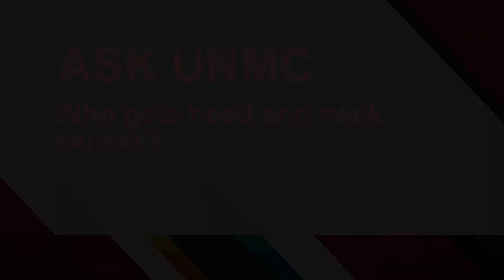ASK UNMC! Who gets head and neck cancer?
Zafar Sayed, M.D., UNMC College of Medicine